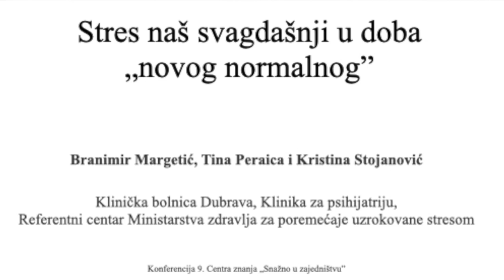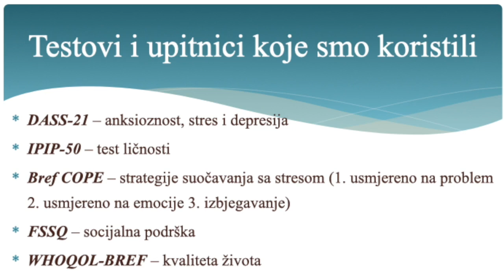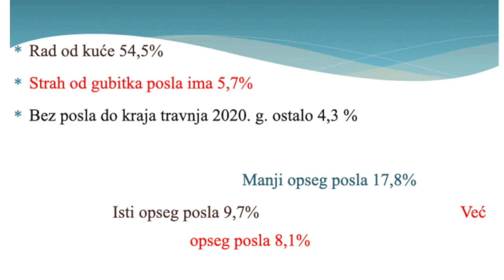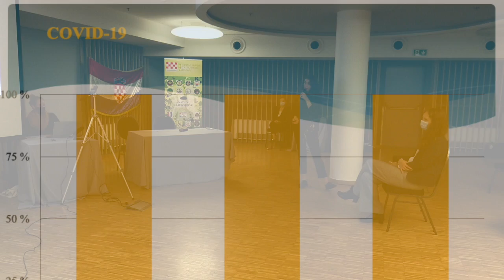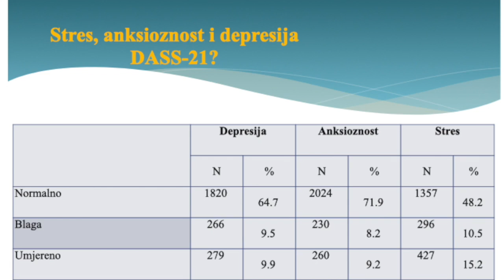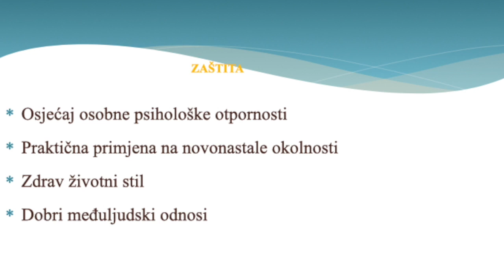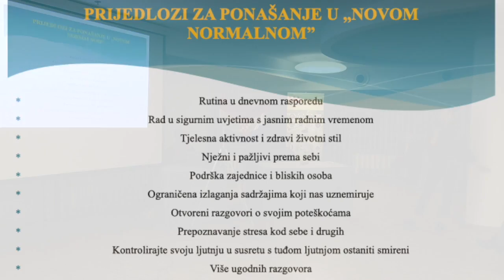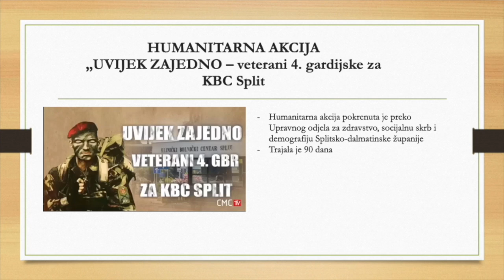Konferencija "Snažno u zajedništvu" - Predavanje stres naš svagdašnji u doba „novog normalnog”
Produkcija:
HVIDR-a RH
Završna Konferencija 9. Centar znanja Nacionalne zaklade za razvoj civilnog društva za 2020. godinu pod nazivom „Snažno u zajedništvu“ održana je u četvrtak, 15. listopada 2020. godine u Hotelu „Academia“.
Uz predstavnike članica 9. CZ na konferenciji su sudjelovale i gospođa Mirela Buterin izaslanica potpredsjednika Vlade i ministra hrvatskih branitelja Tome Medveda, te gospođa Milena Suknaić Voditeljica odjela za programe udruga Grada Zagreb.
(Preneseno s portala Udruge 4. gardijske brigade)